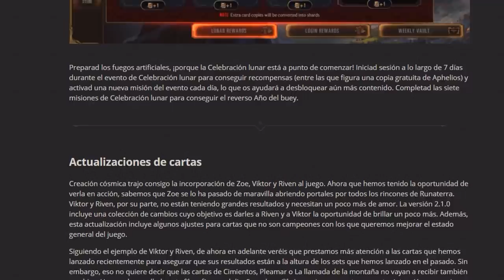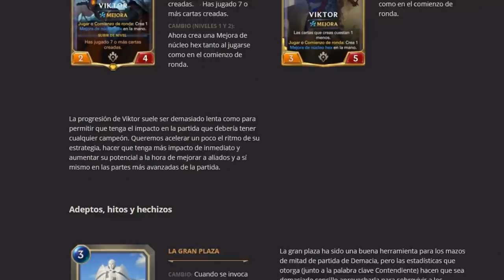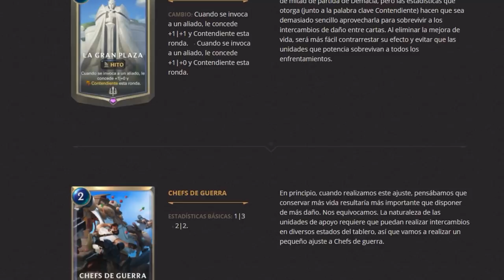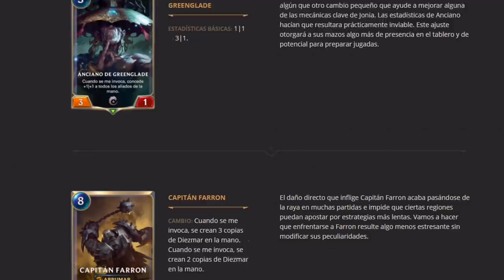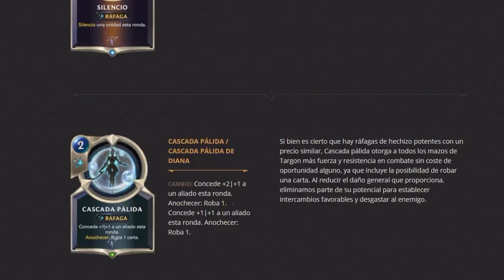SET DE APHELIOS Y TODAS LAS NOVEDADES Y CARTAS | LEGENDS OF RUNETERRA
Set de Aphelios todas las novedades y cartas Runeterra Español LoR